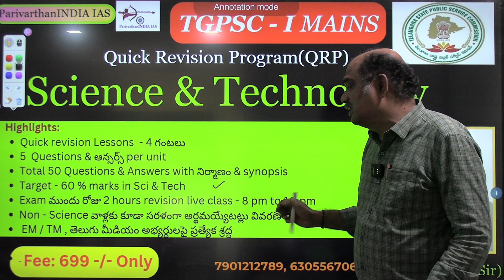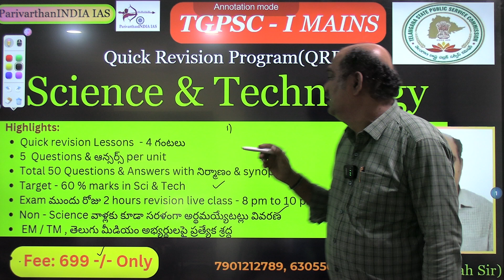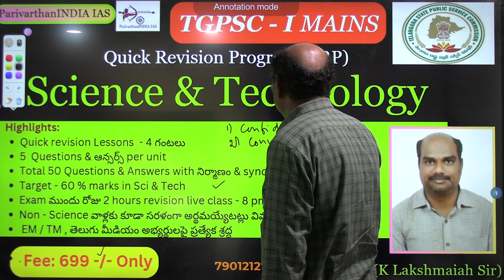గ్రూప్-I, Science & Tech, Short-Term Quick Revision Program (QRP) ..by Lakshmaiah Sir